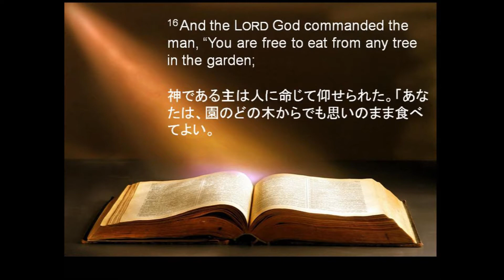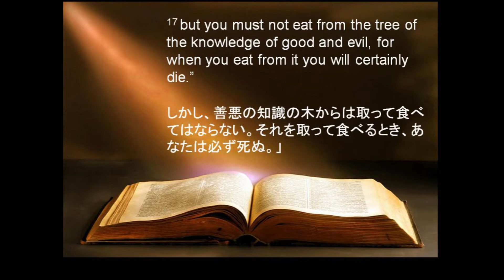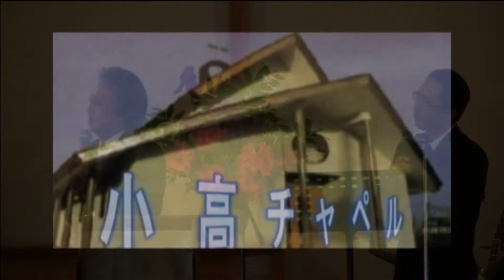Church closest to the Fukushima Daiichi nuclear power plant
Vancouver Japanese Gospel Church
May 26, 2013 - Sunday Morning Service

Message by: Pastor Akira Sato from Fukushima First Baptist Church
Experiences of Japan Earthquake and Tsunami disaster

バンクーバー日系人福音教会
２０１３年　５月２６日　日曜礼拝

佐藤彰師　（福島第一聖書バプテスト教会）
原発から一番近い教会